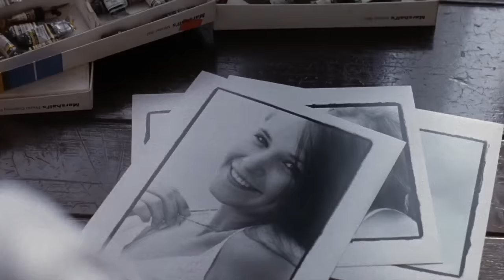Annabelle & Simone - [their story] - Only - guitar cover by Kate Connely - RY X - Loving Annabelle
cover by Kate Connely  (Only  - RY X)